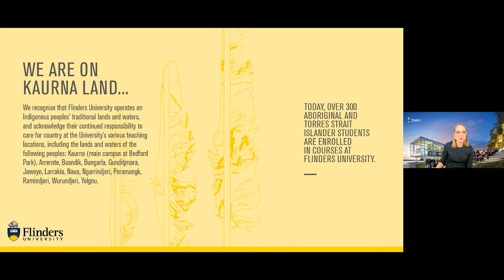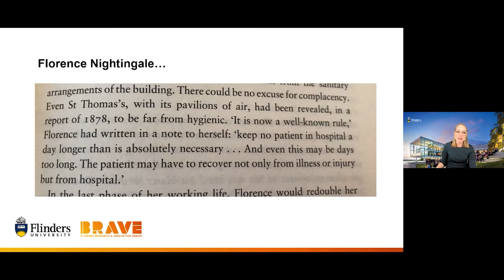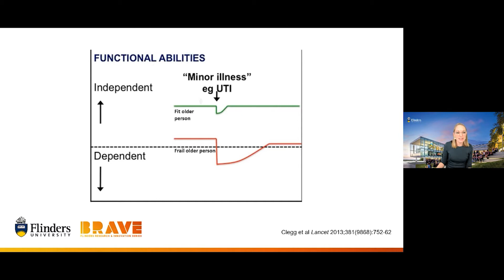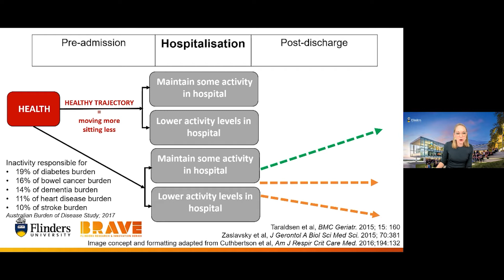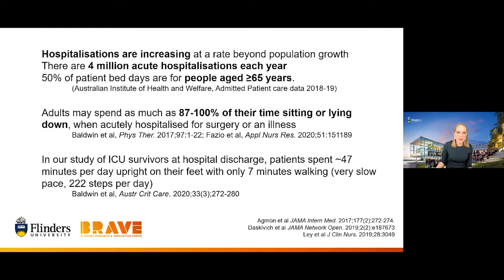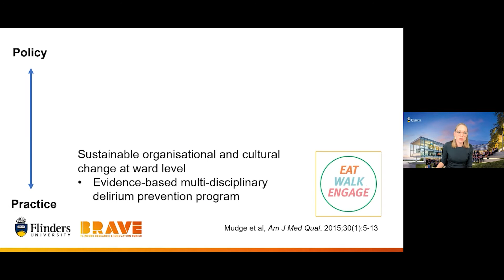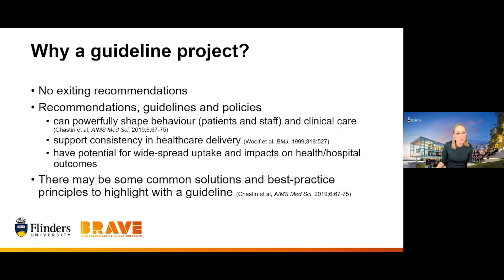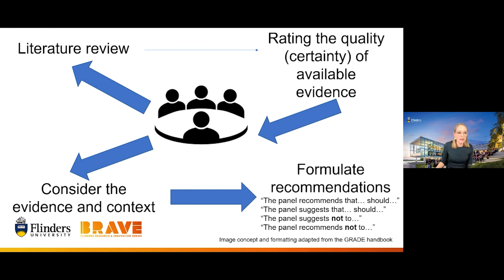Meet the Minds presented by Dr Claire Baldwin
The consequences of immobility and prolonged bed-rest have long been recognised, as have the widespread benefits of physical activity. Yet older adults around the world still spend most of their time inactive, sitting, or in bed, when in hospital for an illness or surgery. So, the question remains: why has so little changed and what can be done about it? Research shows us that getting up, dressed and moving substantially benefits recovery by helping patients to maintain independence and reducing the risk of hospital-associated complications. The challenge is, making it happen.

Presented by: Dr Claire Baldwin , Senior Lecturer in Physiotherapy | College of Nursing and Health Sciences